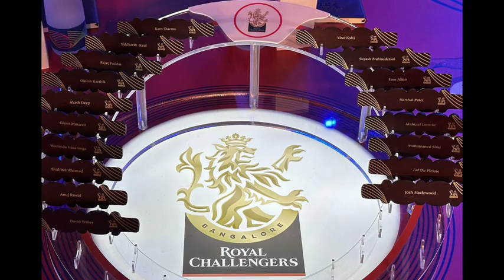RCB ತಂಡಕ್ಕೆ ದೊಡ್ಡ ಸಂಕಷ್ಟ | bad auction for RCB team | Tata IPL auction Live highlights Kannada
IPL 2023 | RCB Squad Till Now | IPL 2023 Royal Challengers Bangalore Full Squad

RCB Targeted Players For Ipl 2023 Rcb2023 Rcb Updates Telugu | Rcb Telugu | Rcb Ipl 2023

Hello PL 2023 | RCB Squad Till Now | IPL 2023 Royal Challengers Bangalore Full Squad

IPL 2023 | RCB Squad Till Now | IPL 2023 Royal Challengers Bangalore Full Squad Hello everyone in this video I will tell you about RCB Squad Till Now, where I have done a preview on IPL 2023 Royal Challengers Bangalore Full Squad. I hope you like ICC T20 World Cup 2022 We have also provided you the ipl news and all the updates regarding ICC T20 World Cup 2022. We also cover everything regarding IPL 2023. Topics Covered- IPL 2023 Mega Auction RCB Squad Till Now IPL 2023 Royal Challengers Bangalore Full Squad RCB new squad 2023 Royal Challengers Bangalore RCB new full squad 2023 mega auction 2023 RCB full squad 2023 ipl 2023 RCB new squad RCB team squad 2023 RCB new team 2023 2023 RCB squad Royal Challengers Bangalore 2023 RCB new players list 2023 Tata ipl mega auction 2023 ipl mega auction 2023 RCB squad today